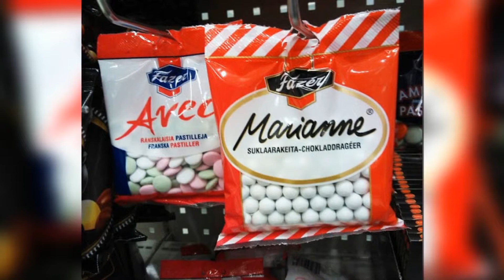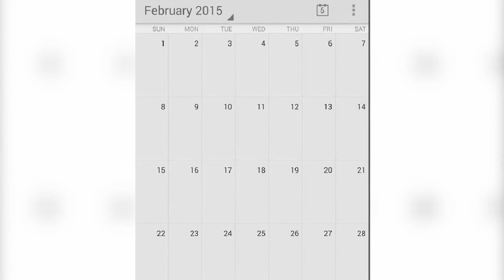Oddly Satisfying Perfection Photos - Your Eyes Will be AMAZED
Do you love perfection? After this video you'll have a state of completeness and flawlessness

“Perfection is not attainable, but if we chase perfection we can catch excellence.” – Vince Lombardi